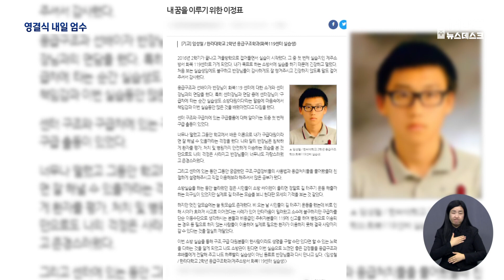故 임성철 소방장 추모 행렬 이어져